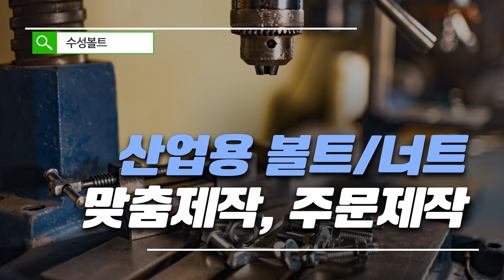부산볼트너트판매 수성볼트